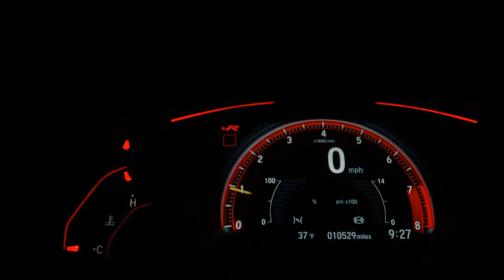VOLKSWAGEN SAVEIRO - 2018 - Ribeirão Preto/SP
AIRBAGS ABS CAPOTA MARÍTIMA

Temos sempre as melhores opções em nosso estoque! Venha Conferir !!!

Veículo: VOLKSWAGEN / SAVEIRO 1.6 MSI ROBUST CS 8V
Ano: 2017/2018
Combustível: FLEX
Portas: 2 PORTAS
Câmbio: Manual
Cor: BRANCA
KM: 123

✅ Air Bag
✅ Alarme
✅ Ar Condicionado
✅ Ar Quente
✅ Capota Marítima
✅ Computador de Bordo
✅ Direção Hidráulica
✅ Freio ABS
✅ Travas Elétricas
✅ Vidros Elétricos
✅ Trio Elétrico